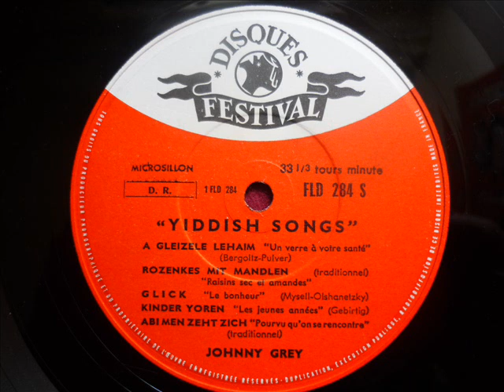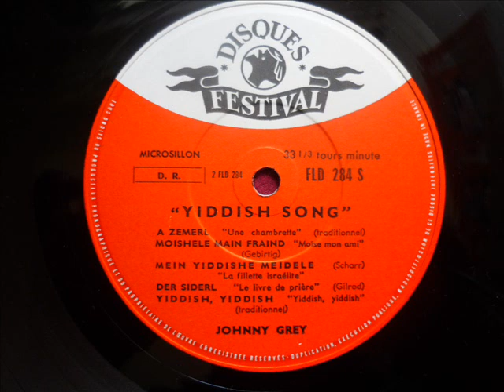Johnny Grey - Der Siderl (Yiddish Song) 60ies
Johnny Grey - Der Siderl
from the album "Yiddish Songs"
released in France in the 60ies